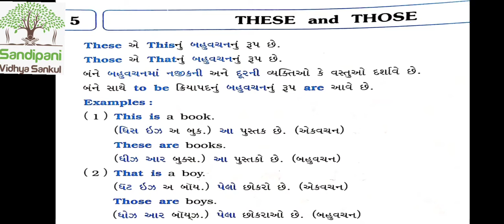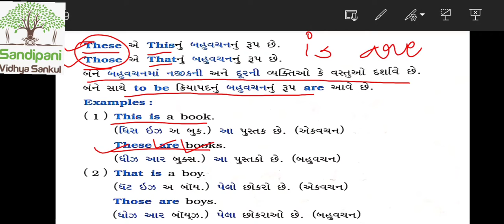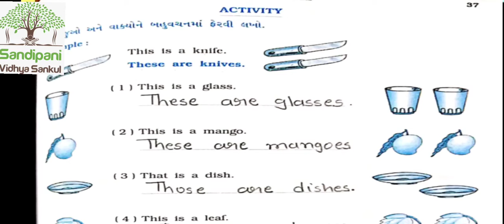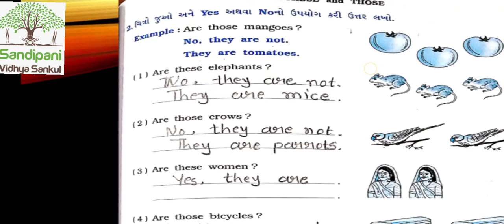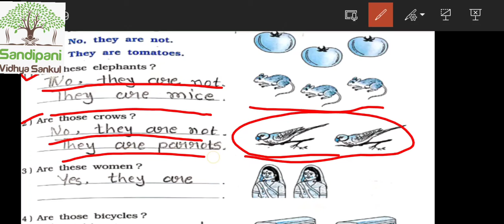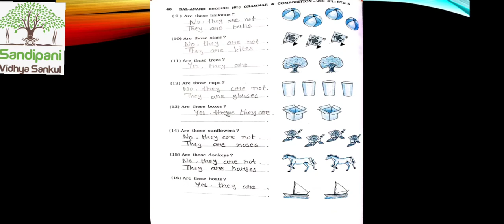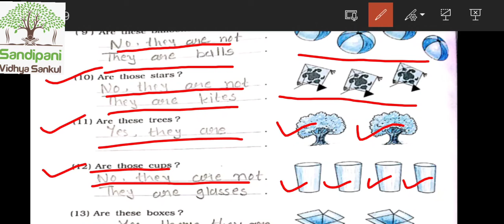Std : 5 || English || Unit : 5 || Grammar